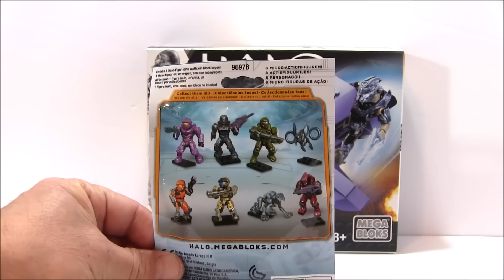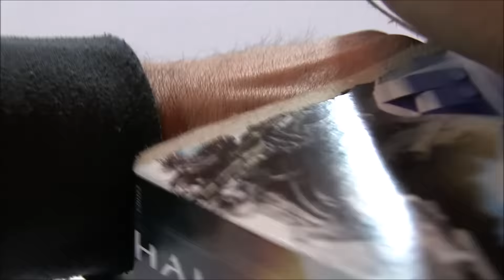Mega Bloks Halo Covenant Commander Unboxing and a Halo Blind Bag Игрушки и Игры для Мальчиков Лего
Mega Bloks Halo Covenant Commander Unboxing! Mega Bloks Halo Covenant Commander is a super set for a real fighter and a leader! Can't wait to unbox it and play with it! But first let's open up a Halo Blind Bag and find out who we have got today!!! Let's play! Potap!